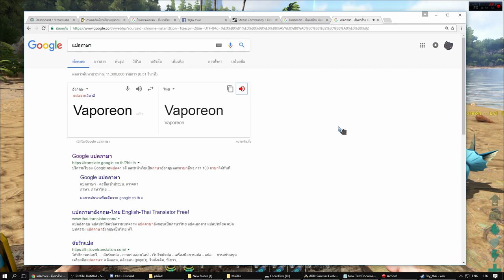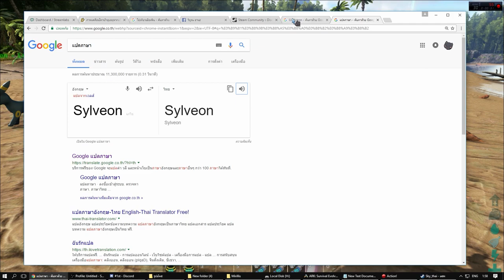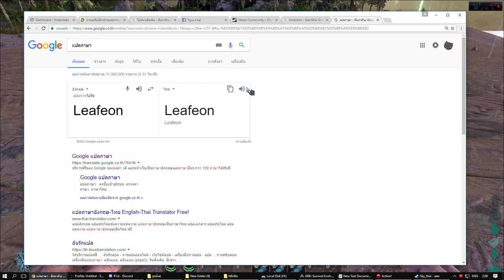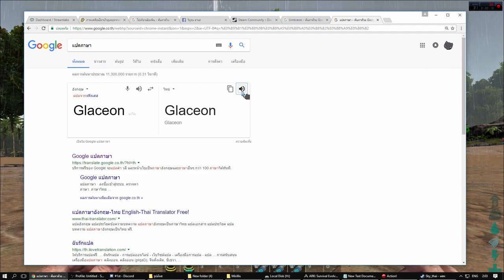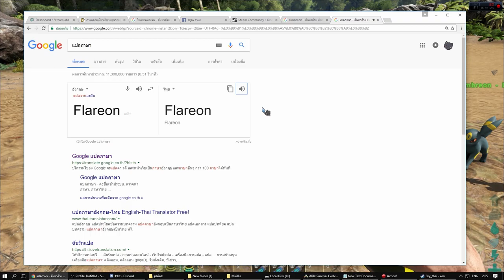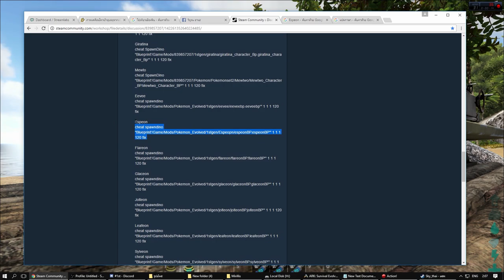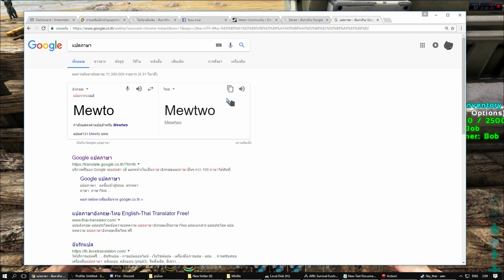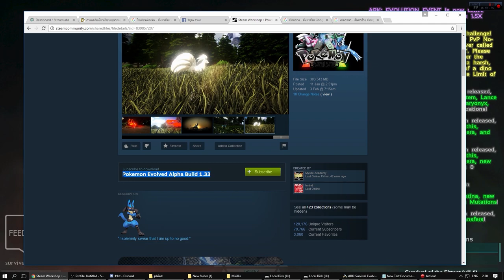ARK: Survival Evolved - แก๊งอีวุยและผองเพื่อน (Mod/ตัวเสริม/มีลิงค์เว็บโหลดให้)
Inbox / คอมเม้นท์ สอบถามได้อะ ผิดพลาดประการใดขออภัยมา ณ ที่นี้ด้วยอะ ^ ^
หากต้องการสนับสนุนผ่าน บัตรทรู
สเปคเครืองที่เล่นอะ
ชีพียู Intel Core i7 - 4790K 4.0 GHz
เมนบอร์ด asrock H97 performance
เเรม 16GB. (8GBX2) G.SKILL DDR3(1600)
การ์ดจอ AMD Radeon RX480 8GB PowerColor
ฮาดดิส  GALAX GAMER 240.GB SSD
power supply (80Plus) 750w